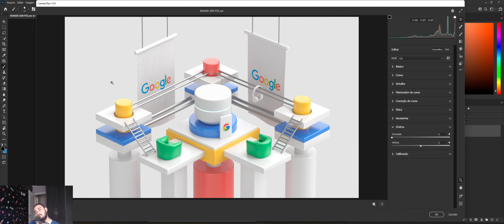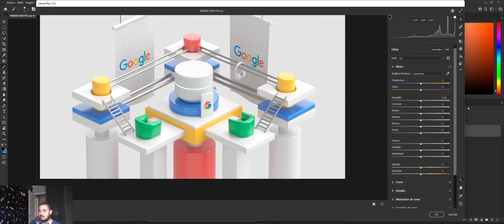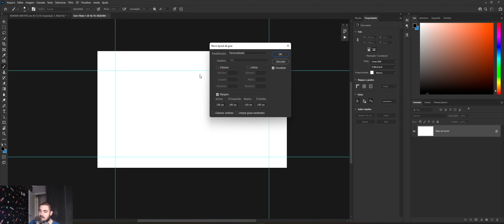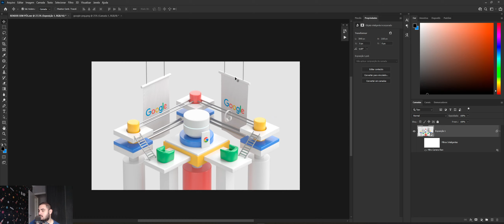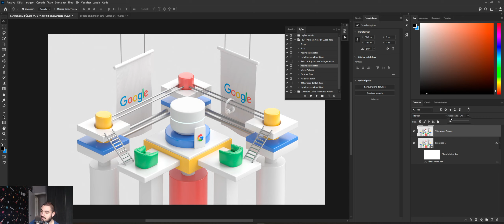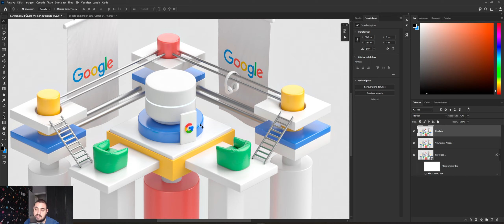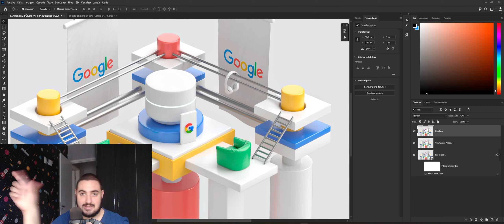CURSO ISOMETRIA 3D | Pós produção #7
🏆 Grupo de Estudos Gratuito: Lá é onde estão vários apaixonados pelo universo 3D na qual rola muito papo de alto nível que eu tenho certeza que vai te ajudar e muuuuuuito nesse mercado. Para fazer parte, basta clicar no link a seguir, é gratuito.

🏆 Meu Grupo VIP no Telegram: Lá eu sempre compartilho conteúdos de extremo valor e altamente exclusivos sobre design 3D, mercado 3D e carreira, além de um networking com outros profissionais. Para fazer parte, basta clicar no link a seguir, é gratuito.